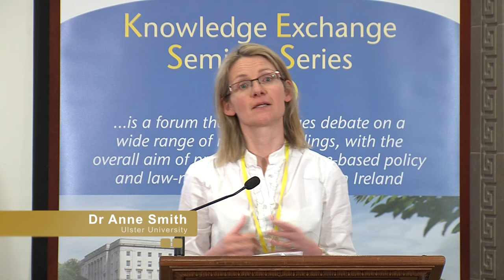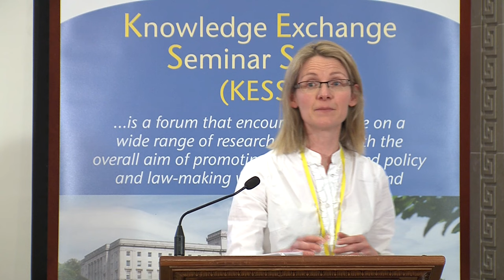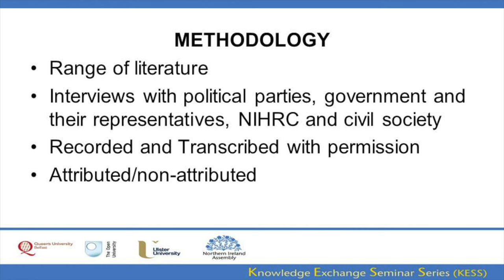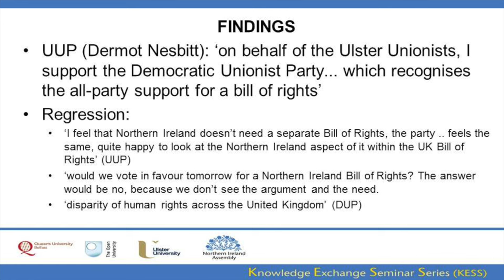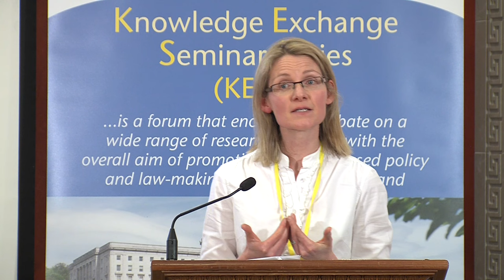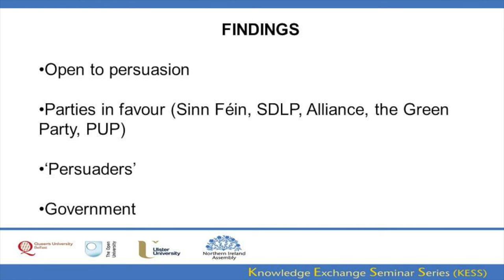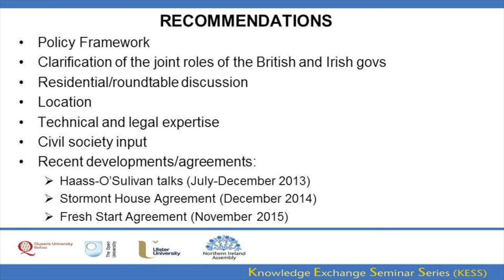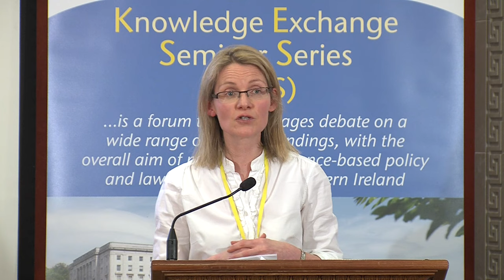10 February 2016 - Ensuring a Bill of Rights for Northern Ireland remains on the Political Agenda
This presentation focuses on the findings of a research report ‘Political Capacity Building: Advancing a Bill of Rights for Northern Ireland’, September 2014. The report seeks to contribute to discussions regarding a Bill of Rights for Northern Ireland and sets out a series of recommendations.  Drawing upon the report’s evidence-based data from a series of interviews with representatives from the Irish and British governments and the local political parties, the presentation aims to help identify and raise issues that may help progress the Bill of Rights.  The presentation is timely given a number of recent developments  such as the British government’s forthcoming consultation on a British Bill of Rights; the Irish government expressing its disappointment ‘that a renewed commitment to a Bill of Rights for Northern Ireland based on the European Convention of Human Rights, as provided for by the Good Friday Agreement, was not included in the Stormont House Agreement...’; and, the failure to secure an agreement on how to take forward a Bill of Rights for Northern Ireland in both the Haas-O’Sullivan talks and the Stormont House Agreement.